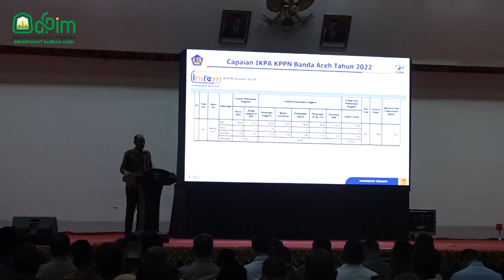Setda Aceh Peroleh Penghargaan dari KPPN Banda Aceh